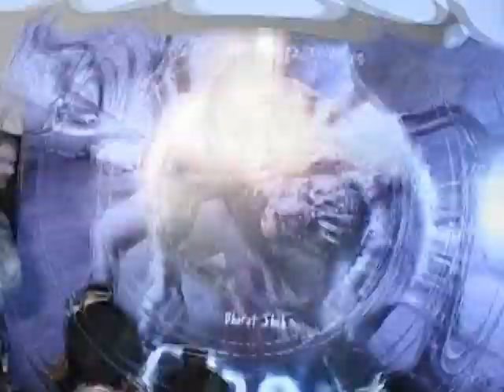Ghost - Movie Review - Shiney Ahuja, Sayali Bhagat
Ghost, directed by Puja Jatinder Bedi is a splatter film which stars Shiney Ahuja and Sayali Bhagat in the lead. Even if the story was half as good to be developed in to a movie, the filmmaker's awry screenplay and ridiculous depictions make it for a disastrous watch. Check out the video for full review. Regular Facebook Updates for the latest bollywood film reviews, makings & trailers.